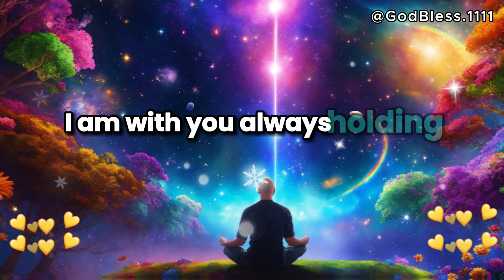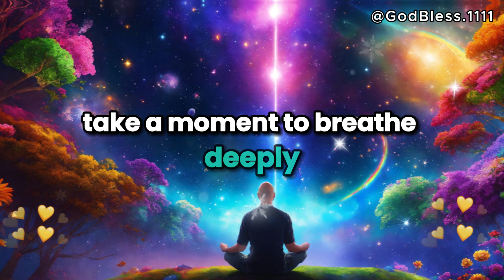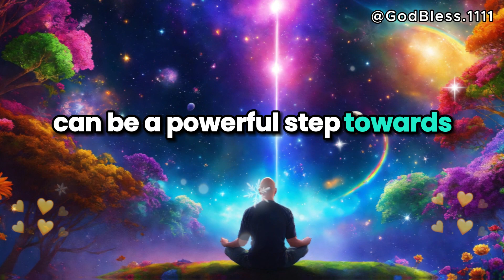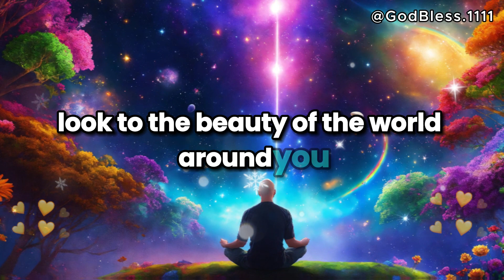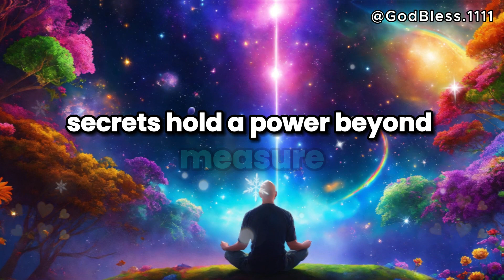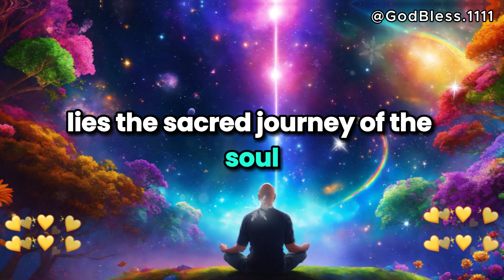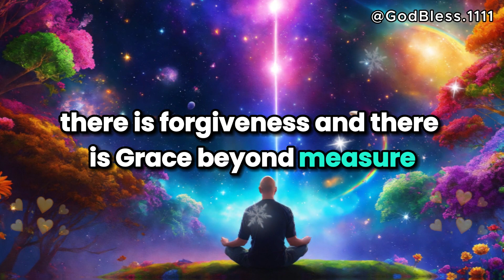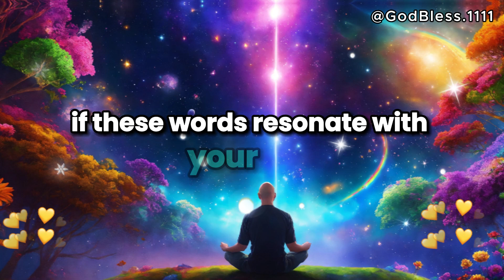💌 1111 god message | A young person who is hiding a secret about the... | Angel Message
god message
gods message
god's message
gods blessing message 11:11
message from god today for me
angel message
angel message for you
archangel message
gods says today 1111
1111 gods message
urgent message from god for you today
1111 gods message
gods message 1111
1111 gods message for me today
1111 gods message for you today
God messages
lord helps